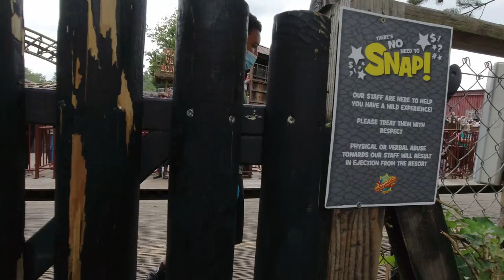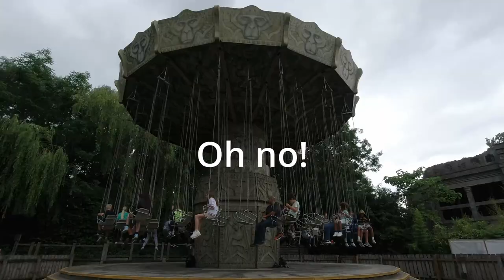Chessington World of Adventures Resort FamilyTravel Vlog England UK Filipina Life in UK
Chessington World of Adventures Resort is a theme park, zoo and hotel complex in Chessington, Greater London, England, around 12 miles (19 km) southwest of Central London. The complex opened as Chessington Zoo in 1931, with the theme park being developed alongside the zoo by The Tussauds Group and opening on 7 July 1987, as one of the first themed amusement parks in Britain.[1] The theme park, which features over 40 rides, is now owned by Merlin Entertainments,[2] following its merger with The Tussauds Group in 2007.[3] Under Merlin, Chessington has been increasingly developed into a resort tourist destination, including two on-site hotels, a high ropes course and camp site.

Chessington Zoo has over 1,000 animals, including western lowland gorillas, sea lions, and Sumatran tigers. It is split up into several areas: Trail of the Kings, Sealion Bay, Children's Zoo, Amazu, Penguin Bay and the Wanyama Village and Reserve as well as a Sea Life Centre.

Chessington World Of Adventures is usually the 4th most visited park in the U.K. with an attendance of 1.69m in 2019 however in 2020 due to the coronavirus pandemic and a shortened operating season along with limited park capacity the park had a huge drop in attendance and became the 3rd most visited park in 2020 behind Thorpe Park.

Chessington World of Adventures theme park consists of themed areas loosely styled on a range of world cultures. Adventure Point is an English Market Square, Mexicana borrows from the Wild West, Pirates' Cove a smuggling port, Wild Woods a European street with Bavarian architecture, Forbidden Kingdom mirrors Egypt and Arabia, while Land of the Tiger reflects the orient, and Wild Asia an Indian jungle.[4] Major attractions include: Vampire, Dragon's Fury, KOBRA, Tiger Rock, Scorpion Express, Zufari: Ride into Africa!, The Gruffalo River Ride Adventure and Croc Drop. from Wikipedia